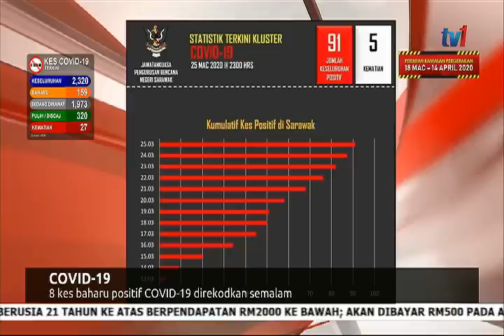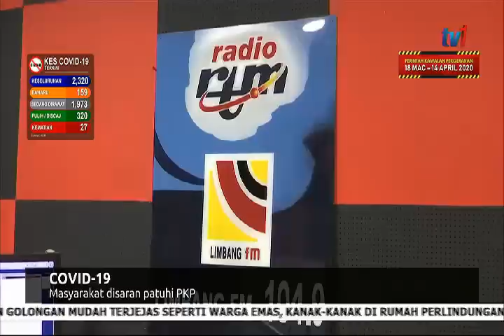29 MAC 2020 BERITA PAGI-BERITA PAGI SARAWAK